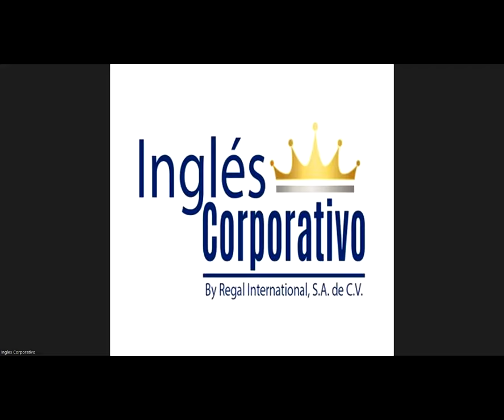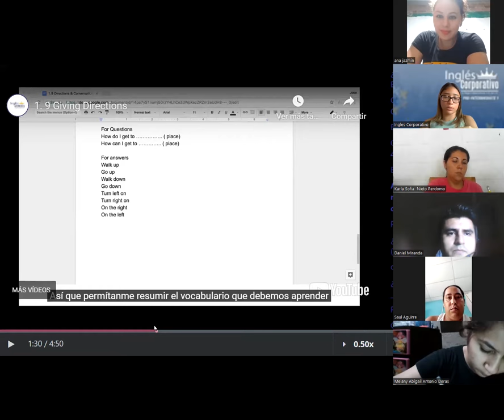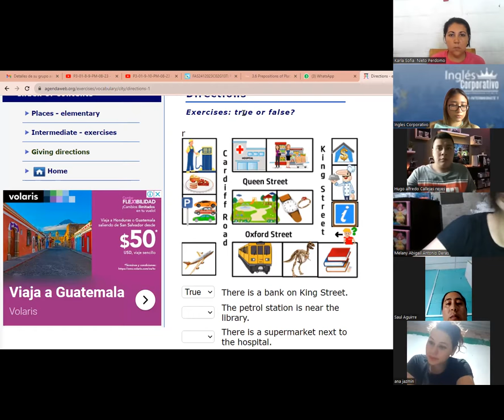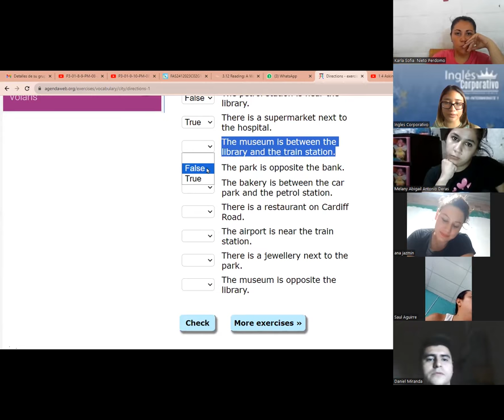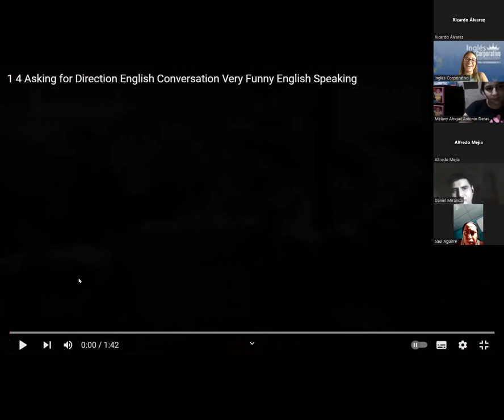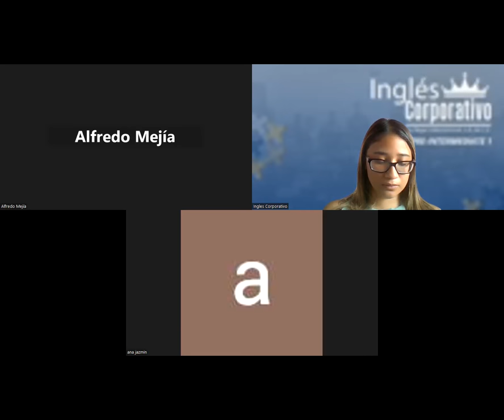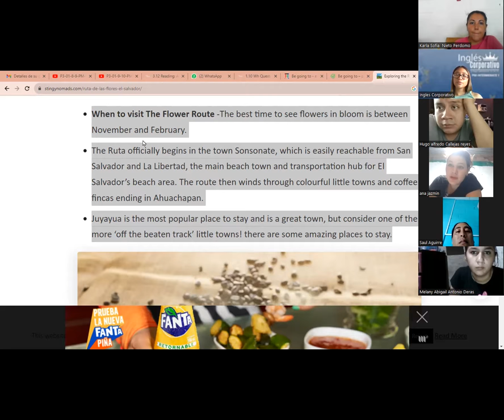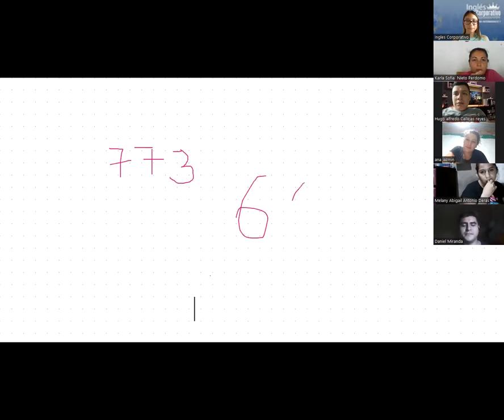SESION 4- 14 -08- 2023 - P3-01-TURNO-A-07-23- MEDINA - SECTION 3 REVIEW